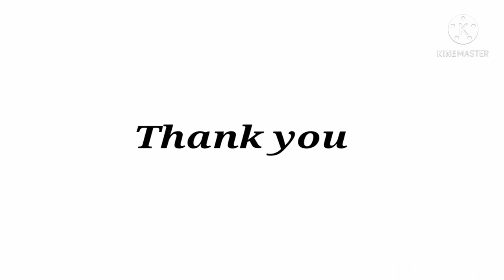"TRY TO TRAIN 2021" : 😘 ഋഷികേശ് & ഇക്രു 😘 : LAZE MEDIA DOG TRAINING COMPETITION : TRAINER ENTRY - 16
COMPETITION ENTRY 16
TRAINER - RISHIKESH
PUPPY -  IKRU
👉👉 Facebook പേജ് സപ്പോര്‍ട്ട് ലൈക്‌ ചെയ്യാമോ?
grooming comb
👉👉Dog Toothbrush Stick-Puppy Dental Care Brushing Stick Effective 👉👉Doggy Teeth Cleaning
tessa @ 45 day food menu
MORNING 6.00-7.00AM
ROYAL CANINE MAXY STARTER
20-40GM
WITH/WITHOUT CERLAC
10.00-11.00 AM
HOME MADE TREAT
10-20GM (TRAINING)
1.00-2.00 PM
2 EGG COOKED
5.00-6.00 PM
PEDIGREE/ ROYAL CANINE 20-40GM
WITHOUT CERLAC
10PM
TREATS/
CHICKEN(BONELESS)/
FISH-COOKED
SOMETIMES 10-20GM PUPPY DRY FOOD+CURD IN BETWEEN
EXTRA – WATER,
CALCIUM SYRUP – 2 TIMES,
SHARKOFEROL-ONCE DAILY
OMEGA 3 –ONCE DAILY
Liv 52 – 1ml daily

for tessa only. dont change ur puppies diet suddenly

Buy online
dog flee comb
royal canine
ocalmin